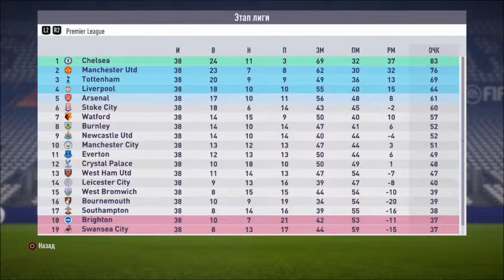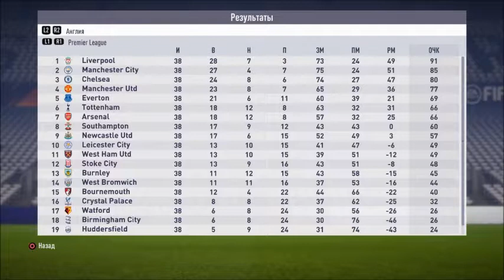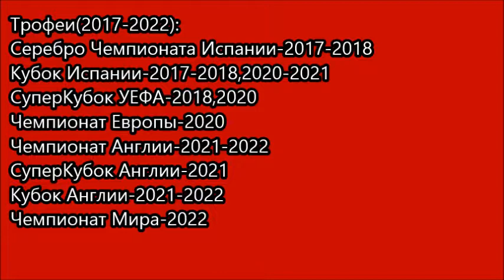Иско через 5 лет